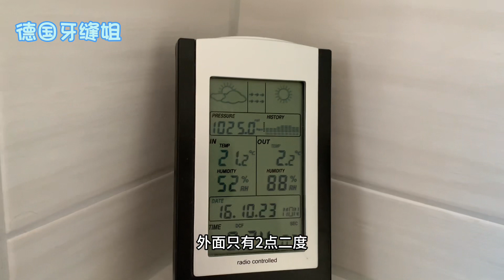德国骤然降温，今晚做东北的酸菜炖五花肉德国老公说太好吃了